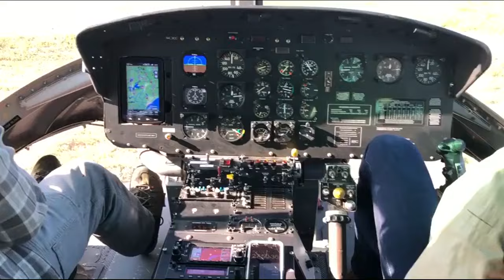1968 BELL UH-1E For Sale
Transwest Seat mod pilot and copilot seats, New bubble door window and gauges, Can deliver to lower 48 for cost